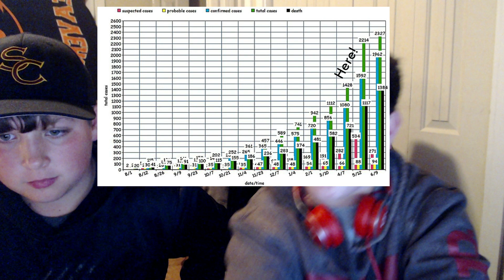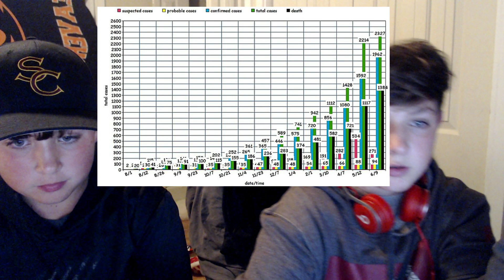Ebola is coming back